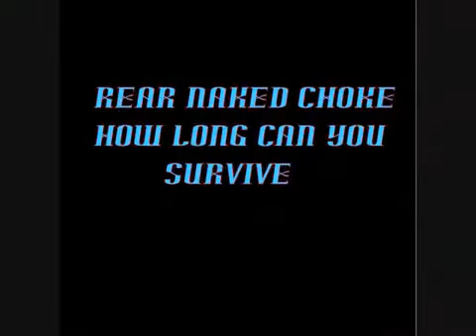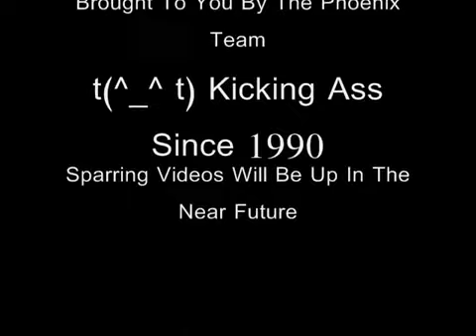Fenix And Tim Being Dumb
aMe And Tim Being Stupid With My New Video Camera
A Bored Mind Is The Devils Playgroung
Different music and you can hear us now